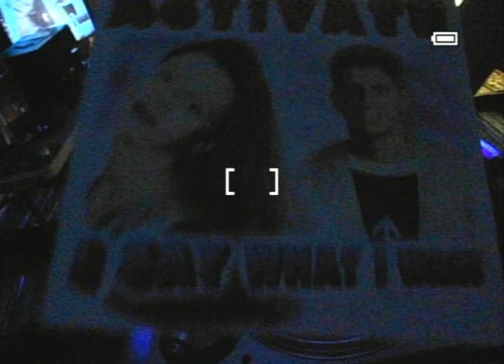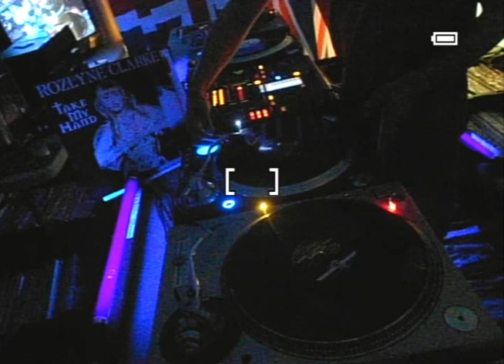90's EURODANCE #133 ACTIVATE ‎ I say what I want ROZLYNE CLARKE take my hand FULL SPEED star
DJ __xkd__ mixing:
ACTIVATE ‎ I say what I want
ROZLYNE CLARKE take my hand
FULL SPEED star